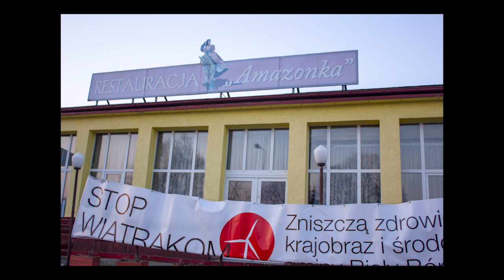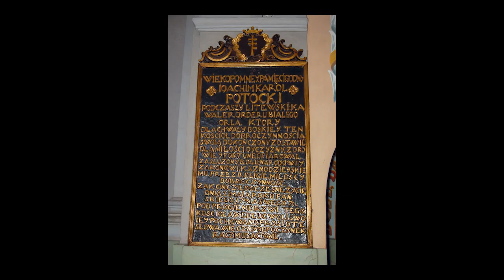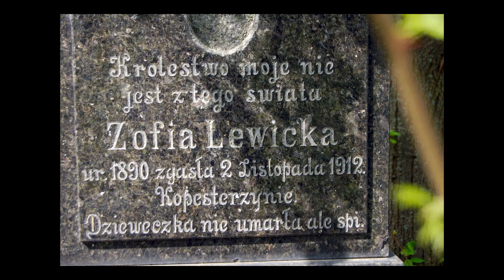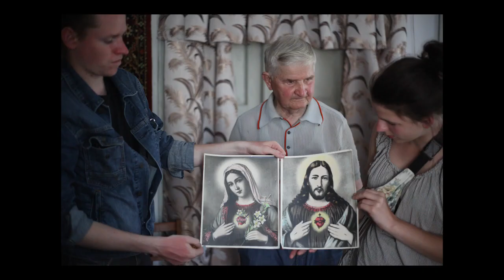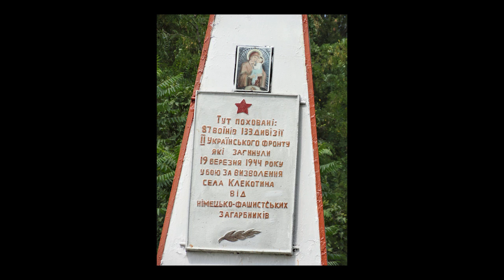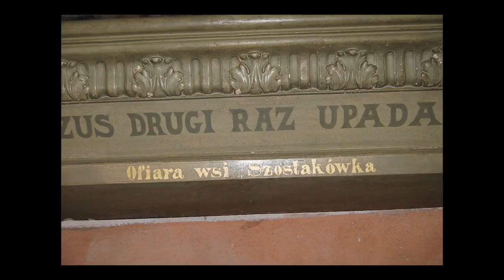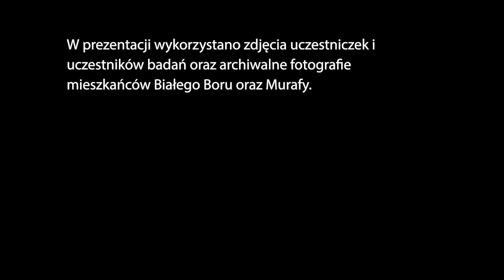Katolickie mniejszości wyznaniowe w Polsce i Ukrainie - promocja książki pod red. Magdaleny Zowczak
Nagranie spotkania wokół książki

„Katolickie mniejszości wyznaniowe w Polsce i Ukrainie. Studia porównawcze”, Oficyna Naukowa, Warszawa 2021.
pod red. naukową Magdaleny Zowczak

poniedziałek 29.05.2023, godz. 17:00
Pracownia Duży Pokój, ul. Warecka 4/6, Warszawa

W rozmowie wzięli udział:
prof. Magdalena Zowczak
prof. Włodzimierz Mędrzecki
dr hab. Łukasz Smyrski
dr Bartłomiej Chromik

Studia zawarte w monografii ukazują społeczności dwóch wyludniających się, peryferyjnych miasteczek, które jednak stanowią religijne centra mniejszości wyznaniowych: rzymskich katolików w Murafie na ukraińskim Podolu, gdzie zamieszkują od wieków wśród prawosławnych, oraz grekokatolików w Białym Borze, w którym po II wojnie światowej osiedlono deportowaną z Bieszczad ludność ukraińską. Dla obu mniejszości wyznaniowych religia pozostaje ważnym zwornikiem tożsamości, a ich życie nadal koncentruje się wokół świątyń. Murafscy katolicy, wraz ze zmianą języka liturgii i modlitwy, odrzucają często bagaż pamięci, który łączył ich z polską tradycją. Grekokatolicy w Białym Borze konstruują swoją ukraińską tożsamość wokół traumy przesiedleń, w opozycji wobec prawosławia. Ich etnoreligię przezwycięża mistyka zaprojektowanej przez Jerzego Nowosielskiego cerkwi, nawiązującej do wzorów starochrześcijańskich. W kontrze do niej wyrastają w okolicy kopulaste cerkiewki, wznoszone przez niezadowolonych z modernizacji wiernych. W Murafie starsze pokolenie rzymskich katolików pozbawiono części lokalnej, polskiej tradycji, a wraz z nią – części tożsamości. Jednak murafska parafia pozostaje w ich świadomości „ogródkiem Matki Boskiej” objętym Bożą ochroną, w przeciwieństwie do bardziej zsekularyzowanego i zróżnicowanego świata białoborskich grekokatolików, którzy postrzegają się jako lud bez ojczyzny, a swoje główne dziedzictwo upatrują w języku i liturgii.

Autorzy i Autorki: Magdalena Zowczak, Elżbieta Przybył-Sadowska, Magdalena Zatorska, Marcin Skupiński, Maria Sokołowska, Katarzyna Kaczmarska, Jan Wawrzyniec Lech, Jacek Wajszczak, Julia Bujskich, Urszula Rukat, Tomasz Kosiek

Dofinansowano ze środków budżetu państwa w ramach programu Ministra Edukacji i Nauki pod nazwą Społeczna Odpowiedzialność Nauki nr projektu SONP/SN/550982/2022. Zadanie współfinansowane ze środków m.st. Warszawy.